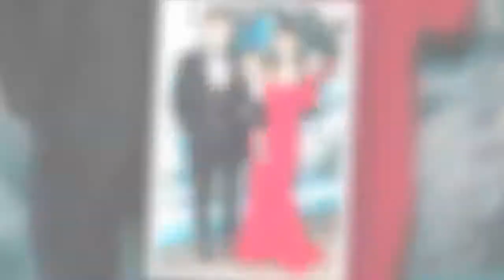Jonathan Rhys Meyers is joined by adorable son Wolf and wife Mara Lane at film premiere